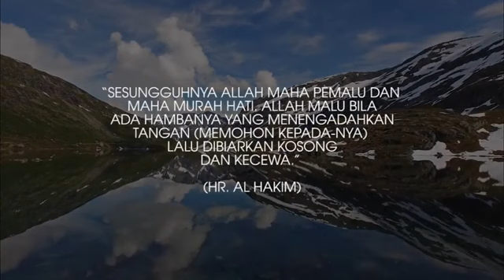Kapan Doa Ku Dikabulkan? - Ceramah pendek, creator